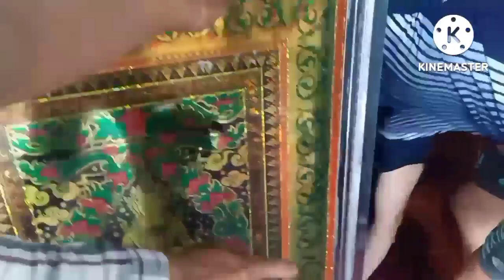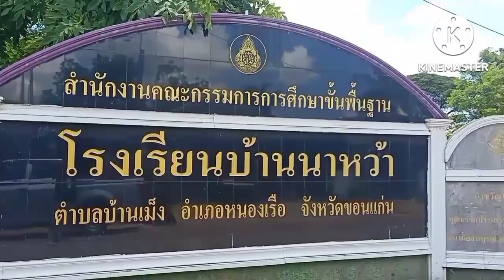เกิดแก่เจ็บตายสัจธรรมโลกมนุษย์ขึ้นสวรรค์ชั้นฟ้าเด้อน้าเด้อสาธุคนอยุ่กะสุ้ต่อไป